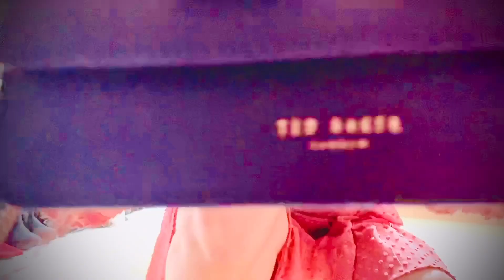5 looks de verano con vestido ||¿Cómo vestir cómoda y chic en la lactancia? || looks de verano 2020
¡Hola a todos una vez más!
En el vídeo de hoy les quiero mostrar 5 outfits de verano para aquellas que nos encontramos en el período de lactancia.
Dar el pecho es una de las cosas más bonitas del postparto pero puede resultar algo incómoda sino sabemos que prendas podemos usar sin que ello sea un problema
La idea es aprovechar prendas de nuestro armario identificando cuáles se aproximan a nuestras necesidades y comprar sólo las que nos hagan falta.

Pero estos looks son aptos para todas pues no son prendas exclusivas del posparto, así que las invito a todas a que lo miren.

No olvides que cualquier duda de enlace o alguna cosa que te gustaría saber, encantada responderé en los comentarios.

Nos vemos el siguiente vídeo, buen fin de semana